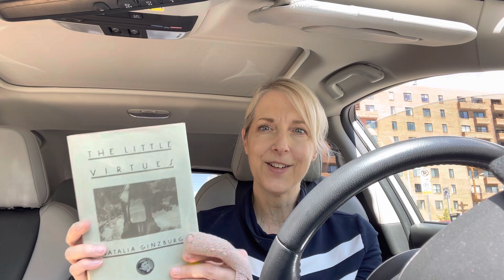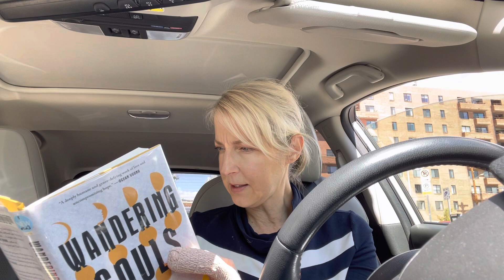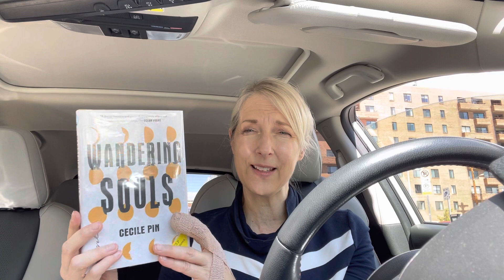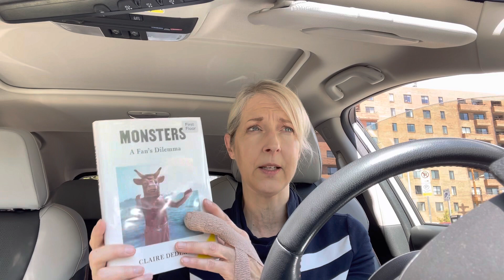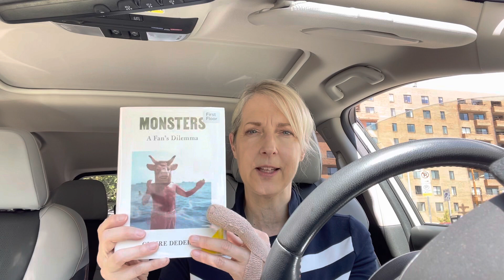✨ It’s a Library Haul, it’s finally sunny, & I chat about some minor surgery 🤓 📚 👍✨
Yay!  I’m excited about my bag of library holds…so many came in at the same time!

Bernie is reading past Booker prize winning books.